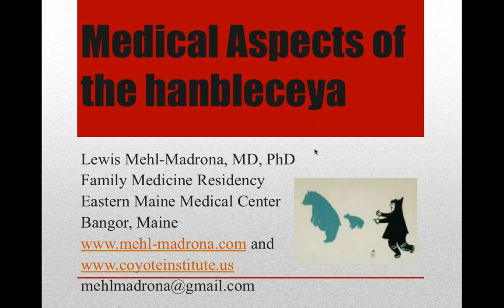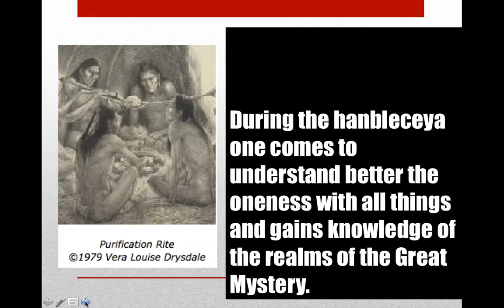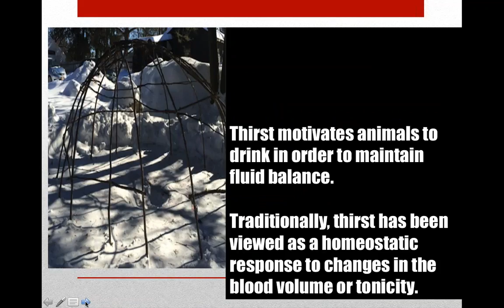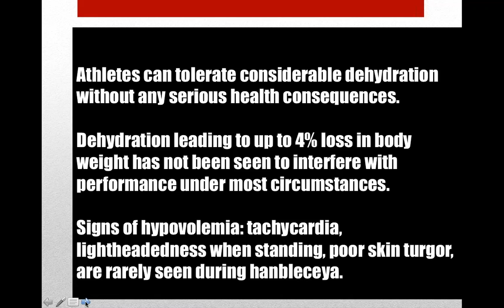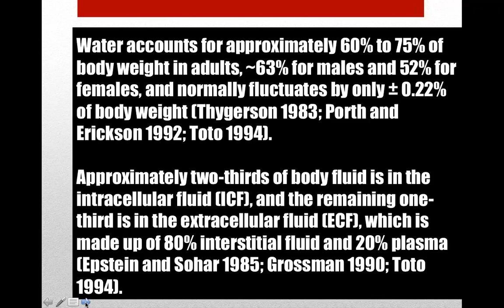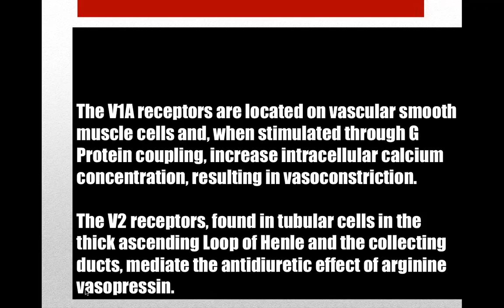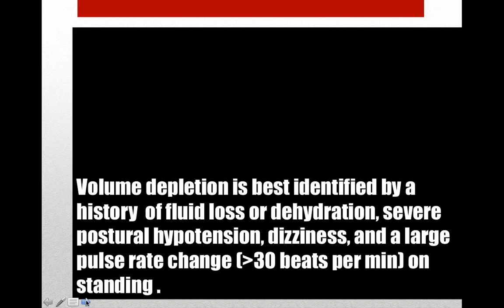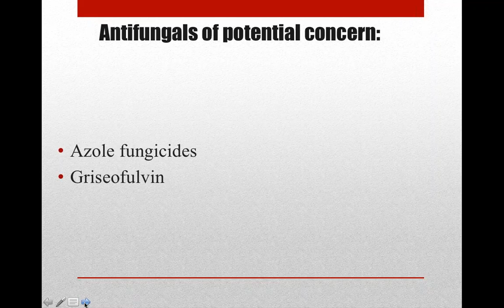Medicine for Ceremony 3 Medical Asepcts of the Hanbleceya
This is session three in our course on the Medical Aspects of Ceremony, focusing upon the medical aspects of the hanbleceya or vision quest.